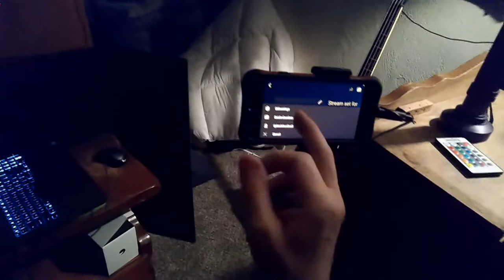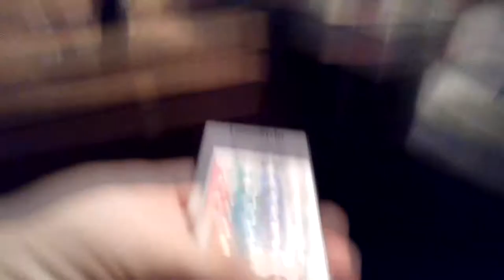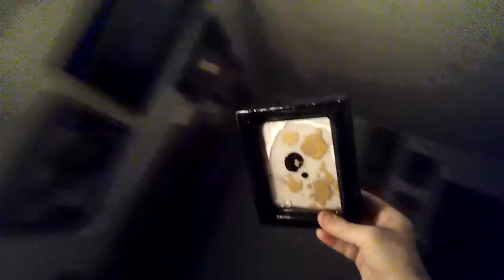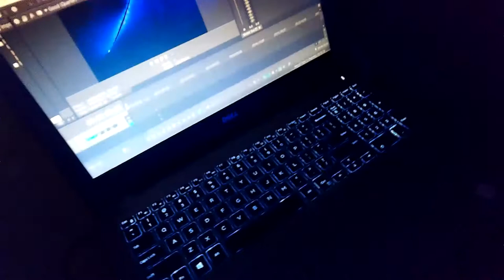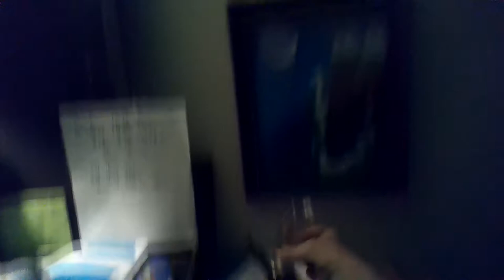RAW (behind the scenes) at the GREATEST CONCERT IN HISTORY*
* = the greatest concert in the history of my apartment